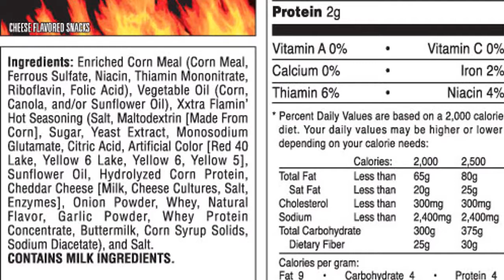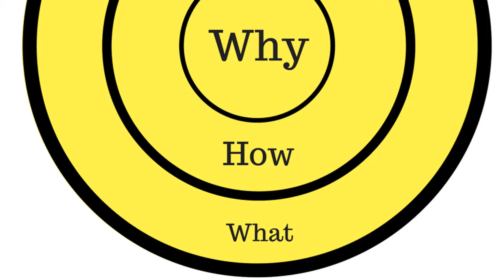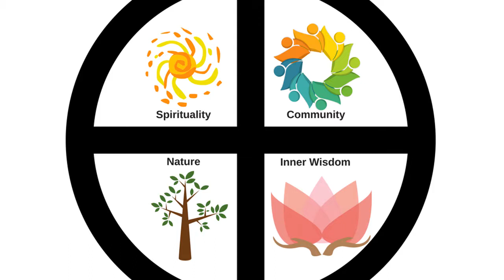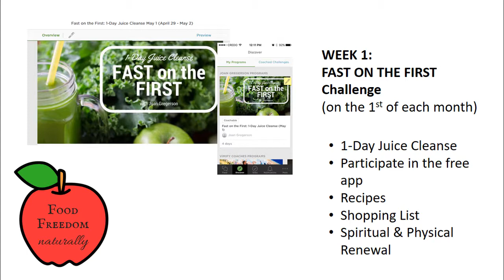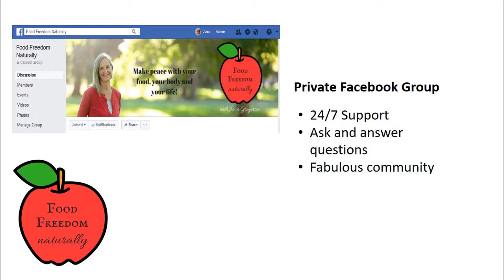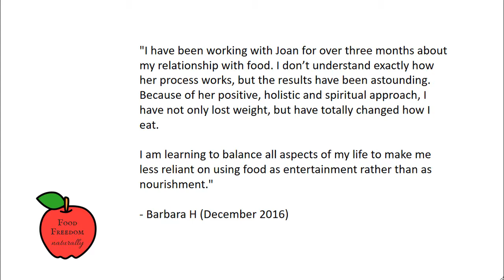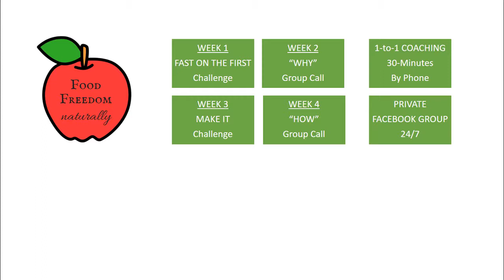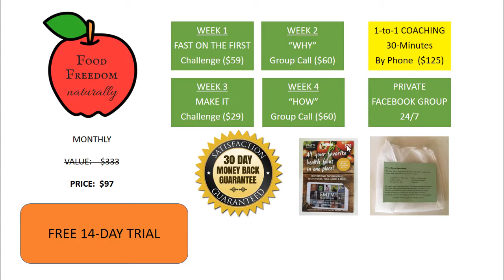MasterClass: How to Make Peace with Your Food, Your Body and Your Life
If you want to lose weight, the first thing you need to do is make peace with your food, your body and your life. In this MasterClass, Joan Gregerson will share a simple method for changing your perspective. You can control your eating and your weight.

Here's what you'll learn about:
- My story and why I'm passionate about this
- My system: Why, How and What & Linking eating to spirituality, community, nature and inner wisdom.
- Case studies: How a system that doesn't use calorie-counting delivers!
- My new coaching program: Food Freedom Naturally. Now with 1-to-1 coaching at a price anyone can afford!

Resources:
Blue Zones
Golden Circle TED Talk with Simon Sinek
Motivational Interviewing
Institute for Integrative Nutrition